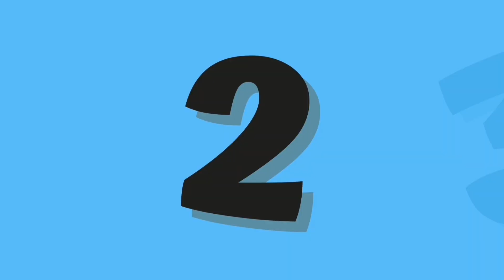ABC and 123 learning videos for toddlers | ABC and 123 learning videos for 3 year olds | A for Apple